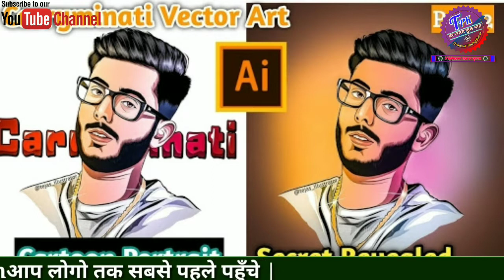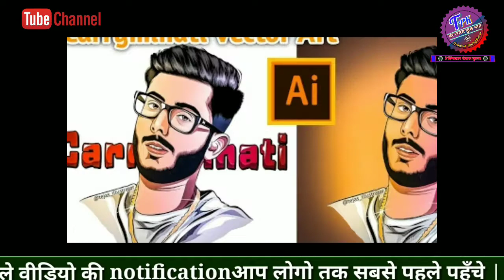How To Promote Your Youtube Channel With Carry Minati || Carry Minati Channel Art Compitition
How To Promote Your Youtube Channel With Carry Minati || Carry Minati Channel Banner Compitition.

Namaskar Dosto aaj ke is video me apko maine bataya hai ki, Kaise Aap Apna Channel Carry Minati Sir se Promote kara Sakte Hai. I hope ki apko video pasand aye.

1. Channel Art Compitition Carry Minati
2. Carry minati Sir Se Channel Kaise Promote Karaye
3. channel Banner Compitition